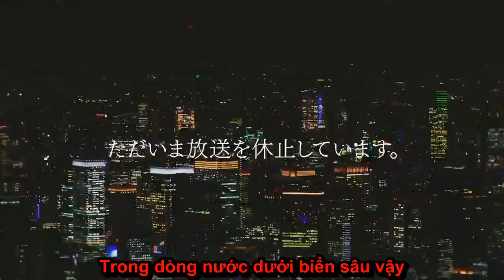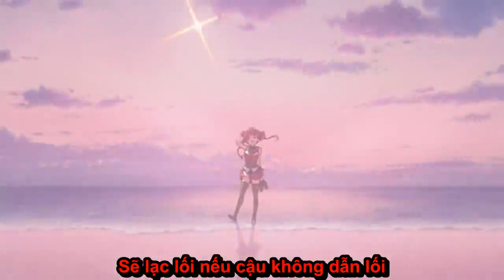[[Hololive Vietsub Original Song]-Unison-Houshou Marine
Điên mất